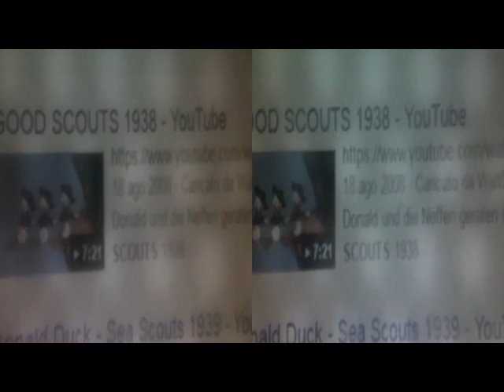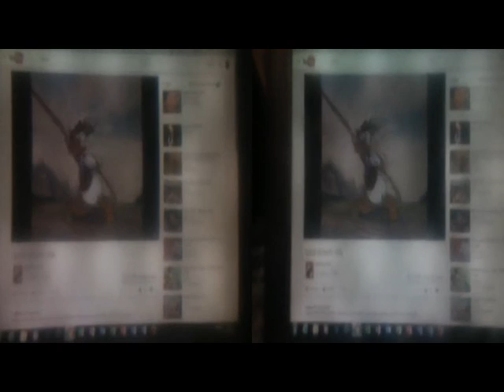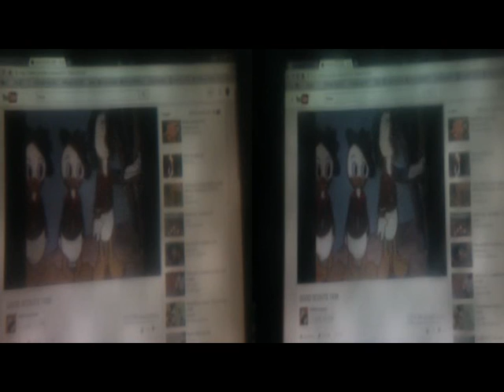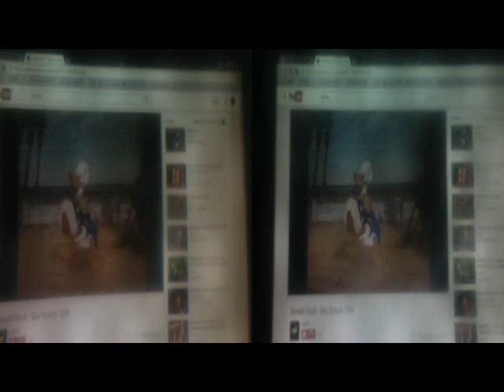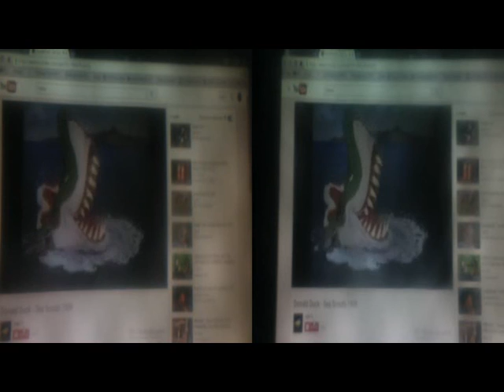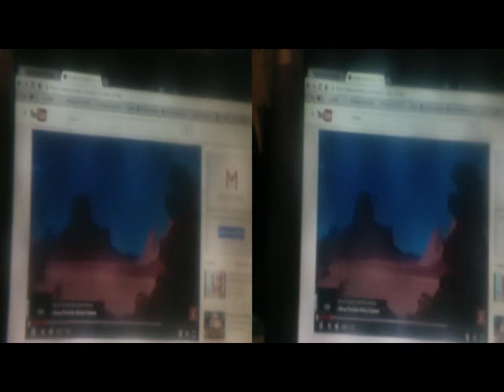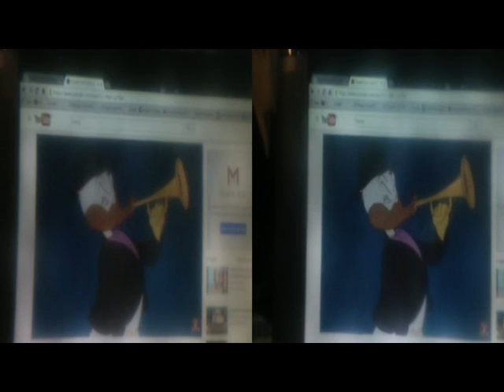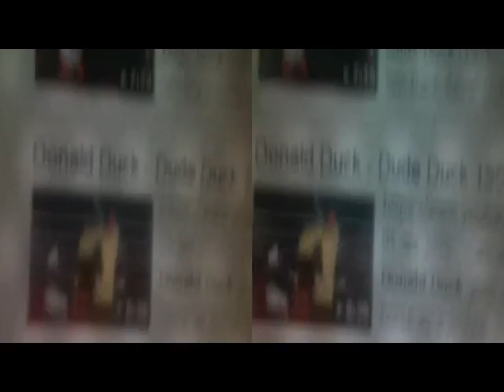3D Anaglyph ParaTutoring Classic W.Disney Imaging Interpolation [by Sergio Conegliano]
3D Anaglyph ParaTutoring Classic W.Disney Imaging Interpolation [by Sergio Conegliano] thru doublePlaniformLens|CircularPolarizer|tinyholes..fly'sEye..Filter on BloggieSony + MAGIX video deluxe 17 Premium
NB, Thru GearSymbol, 2D